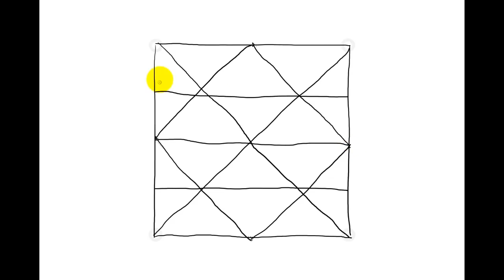Zentangle Patterns | Tangle Patterns? - Arrowheads